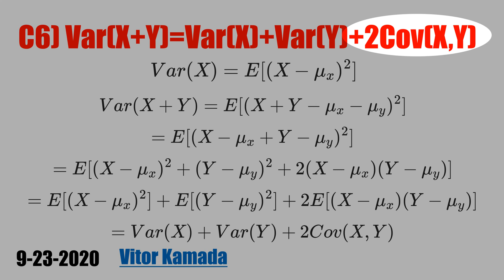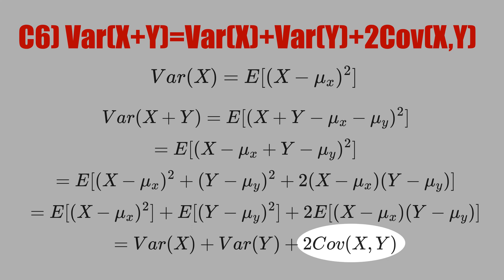C6) Var(X+Y)=Var(X)+Var(Y)+2Cov(X,Y)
A4) If you test positive for cancer, what is the probability that you in fact has cancer?